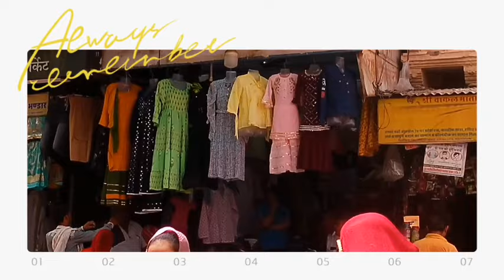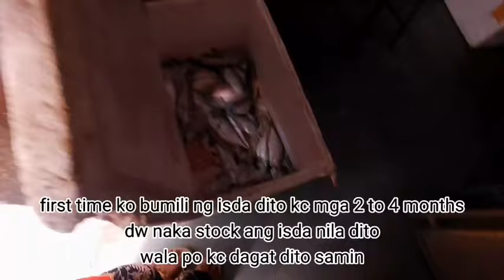TOWER CLOCK SA INDIA 🇮🇳 update sa nabiling gamit ni nanay para sa bahay nya !!!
tulungan nyo po ako kahit sa paraan ng pag views lang nakikiusap po ako at pasensya na sa pag tag maraming salamat ❤️